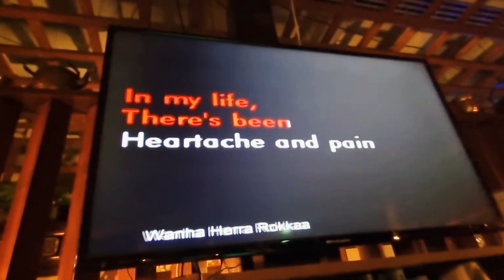Markus Krunegård - Miss Joensuu (Official Video)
Markus Krunegårdin ensimmäinen suomenkielinen single.
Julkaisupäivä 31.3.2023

Musiikki ja sanat: Markus Krunegård, Universal Music Publishing AB
Tuotanto: Patrik Berger ja Markus Krunegård
Videon ohjaus, kuvaus ja leikkaus: Christian Saldert

All That Plazz 2023